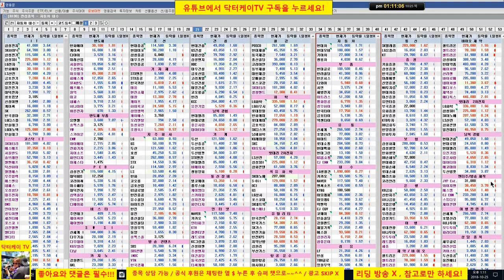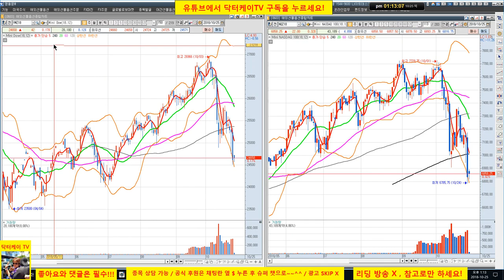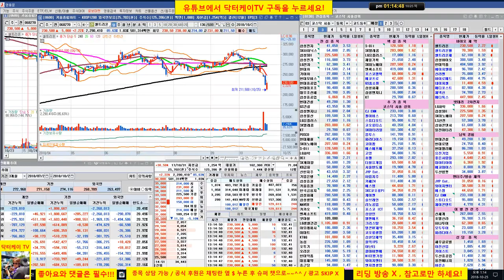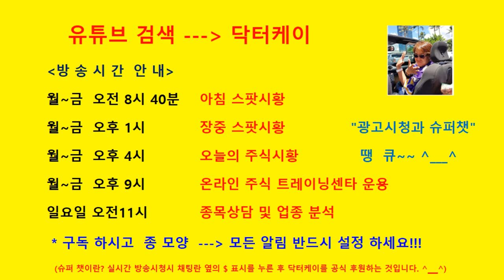= 닥터케이 TV =장중스팟시황/181025/코스피 코스닥 반등시도중이나 저항 많이 산재/셀트리온 반등중/주식 시황 예측 및 업종분석 퍼팩트/직장인과 주식초보를 위한 주식방송